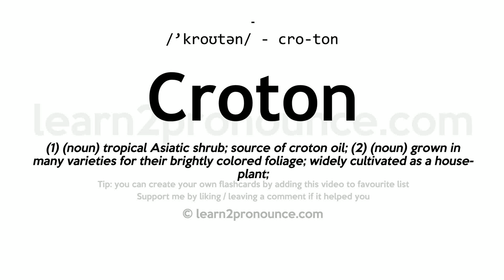Pronunciation of Croton | Definition of Croton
Croton pronunciation | How to pronounce Croton in English?
/`kroʊtən/
Meaning of Croton | What is Croton?
(1) (noun) tropical Asiatic shrub; source of croton oil; (2) (noun) grown in many varieties for their brightly colored foliage; widely cultivated as a houseplant;
What is Croton | Croton meaning and definition?